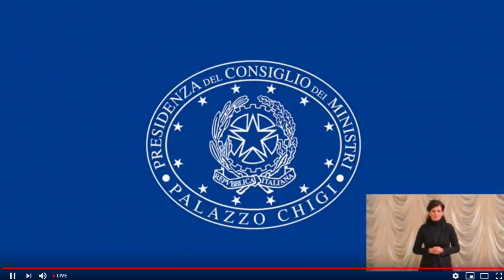Coronavirus: conferenza stampa del presidente del consiglio Giuseppe Conte 28 marzo 2020